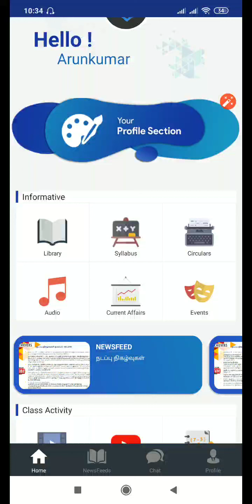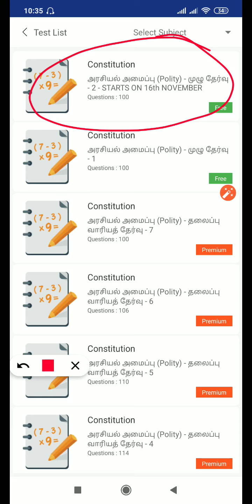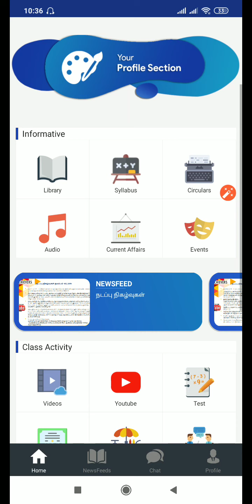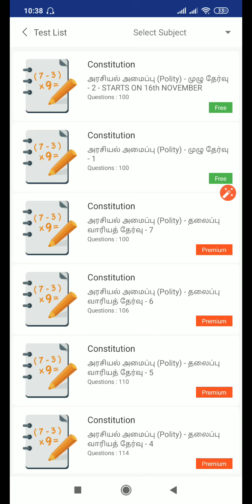அரசியல் அமைப்பு (Polity) - முழு தேர்வு - 2 பதிவேற்றப்பட்டுள்ளது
அன்புள்ள மாணவர்களே!!!

16th NOVEMBER தேர்வை உங்களால் எழுத முடியும். 17th NOVEMBER க்குள் இந்த தேர்வை எழுதி முடிக்குமாறு கேட்டுக்கொள்கிறோம்.